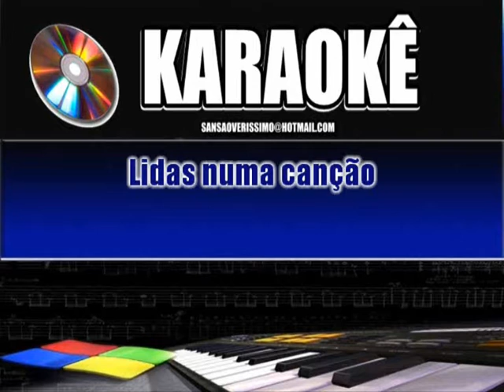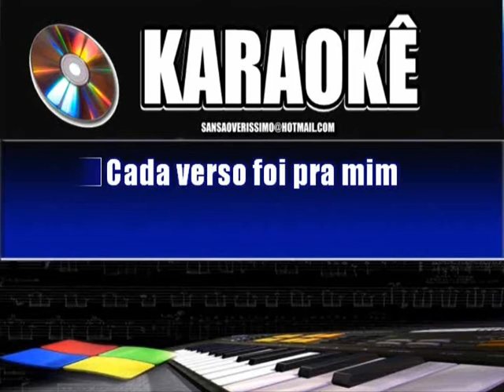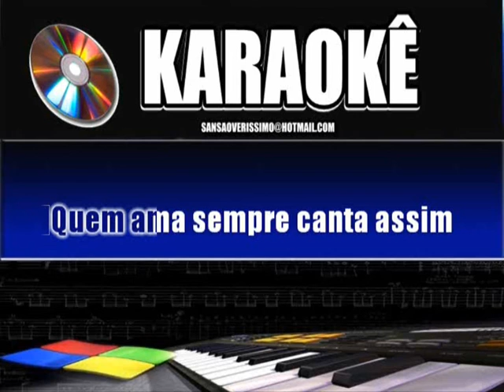Karaokê Roupa Nova Nossa Historia